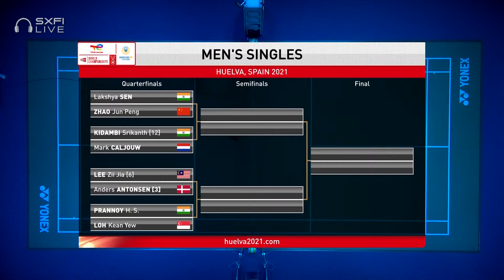TotalEnergies BWF World Championships 2021 | Kidambi Srikanth (IND) [12] vs Mark Caljouw (NED) | QF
Kidambi Srikanth (IND) [12] vs Mark Caljouw (NED)